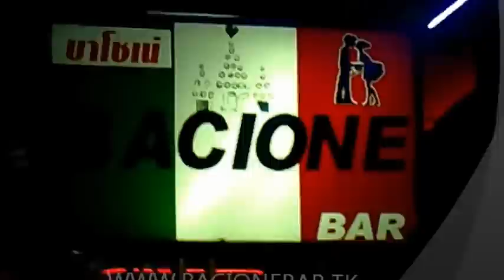www bacionebar tk bacio lesbico lesbian kiss pattaya thailandia dance girl bar beer part 1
Bacione Bar Room For Rent
Una nuova struttura per il Bacione Bar Room for Rent !
Nove camere per ogni esigenza e preferenza, Deluxe,Superior e Standard con prezzi differenziati per
ogni tipologia. Chiamaci o scrivici per maggiori informazioni.
Sempre nella storica Soi Buakaow a pochi metri dal mare e dalla Walking Street fulcro
della vita notturna di Pattaya.
Vi aspettiamo per farvi passare un fantastico soggiorno nella Terra del Sorriso.

A new structure for the Bacione Bar Room for Rent!
Nine rooms for every need and preference, Deluxe, Superior and Standard with tiered pricing for
each type. Call or write for more information.
Also in the historic Soi Buakaow  a few meters from the beach and Walking Street core
Pattaya's nightlife.
We are waiting for you to spend a wonderful stay in the Land of Smiles.

Le camere sono di tre tipologie,Deluxe circa 35 mq + 7 mq di bagno con box doccia ,in camera potete trovare frigorifero,cassaforte,tv,ventola,ed aria condizionata ,
camera Superior 25 mq finestra interna con stesso bagno e stessi servizi,
Standard Economy 15 mq con stesso bagno e stessi servizi con finestra sul cortile.
la zona di notte e' tranquilla,traffico praticamente nullo ed assenza di bar rumorosi, la mattina il poco traffico non impedisce di dormire tranquilli.

I prezzi attualmente sono promozionali e sono per un periodo limitato , tutte le tariffe si intendono a stanza e non a persona. Deluxe 700 baht la Superior con finestra interna   600 baht Standard  Economy 500 baht,
naturalmente cercheremo di essere contenuti ma inevitabilmente in alta stagione   "Le tariffe saranno leggermente ritoccate"

Prezzi speciali per i long stay
Economy 5000 baht al mese
Superior 8000 baht al mese
Deluxe 12000 baht al mese
le utenze e le pulizie sono a parte
acqua 200 baht mensili
luce 7 baht unita'
pulizia e cambio biancheria a richiesta 200 baht

The rooms are of three types, de luxe about 35 square meters + 7 sq.m. bathroom with shower,  refrigerator, safe, TV, fan, and air conditioning,
Superior room 25 sqm interior window with the same bath and the same services,
Standard Economy 15 sqm with one bathroom and the same services with a window overlooking the courtyard.
The area at night and 'quiet, almost no traffic and no noisy bars, little traffic in the morning does not prevent good sleep .

Prices currently are promotional and are for a limited period, ,Deluxe 700 baht Superior rooms  600 baht and the Standard Economy 500 baht
course content but inevitably we will be in high season "The rates will be slightly retouched"

Special prices for long stays:
Economy 5000 baht per month
Superior 8000 baht per month
Deluxe 12000 baht per month
utilities and cleaning are separately
water 200 Baht monthly
light 7 baht unit '
cleaning and linen change on request 200 baht
soi buakwao 348/46

20150 PATTAYA - NONGPRUE - BANGLAMUNG - CHONBURI (THAILAND)

tel 085/3985058 from/dalla thailandia

tel 089/7545122 from/dalla thailandia

tel 086/5409596 from/dalla thailandia